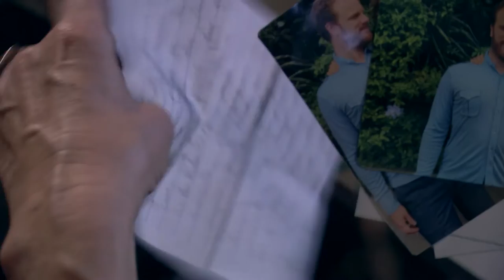Todos Comen (Trailer en español)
ARGUMENTO
¨Todos Comen¨ es un cálido restuarante de Buenos Aires donde sus empleados trabajan día a día con un mismo objetivo en común: que el cliente se vaya contento y vuelva pronto. Todos viven su vida lo mejor que pueden, disfrutando de las pequeñas cosas y lidiando con problemas personales que a veces resultan difíciles de resolver. Pero cuando descubran que el dueño del restaurante piensa estafarlos cerrando el local y dejándolos en la calle sin ningún tipo de indemnización, algo cambiará en ellos: sus conflictos individuales pasarán a un segundo plano, y se enfocarán en el bien del grupo. Gracias a la ayuda de dos abogadas especialistas en temas sociales, formarán una cooperativa. Nuestros protagonistas enfrentarán momentos difíciles, y aprenderán a pensar en el otro, a conciliar y a mantenerse unidos a pesar de lo fuerte que sople el viento en contra. Este largo proceso los transformará, y dejarán de ser solamente compañeros de trabajo para convertirse en una verdadera familia.

ELENCO
Cristina Alberó, Facundo Espinosa, Diego Gentile, Lorena Vega, Ana Carolina Barraza, Melina Petriella, Agustin Suárez, Pepe Novoa, Claudio Garcia Satur, Edgardo Moreira, Maria Ibarreta y Sol Estevanez.

FICHA TÉCNICA:
Episodios: 13
Duración: 48’
Género: Drama social
Idea Original: Leonardo Bechini y Tato Tabernise
Autor: Marcos Villalón
Director: Gustavo Cotta
Productor Ejecutivo: Patricia Moser
Productor General: Julieta Petriella y Melina Petriella